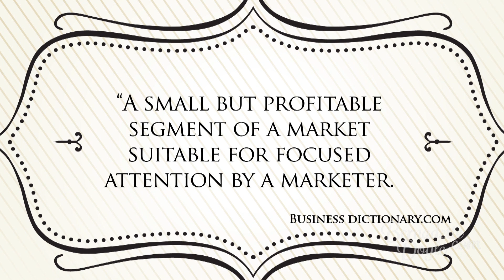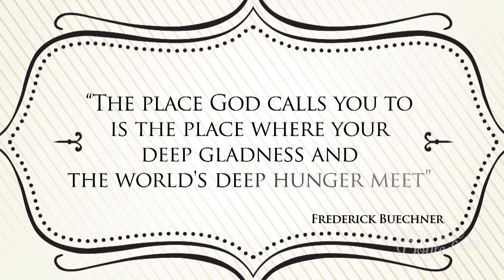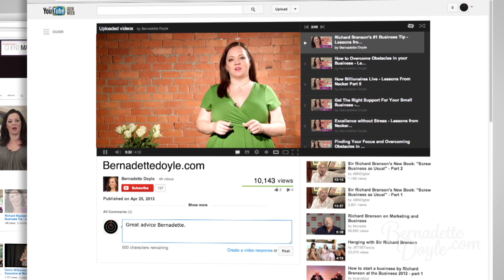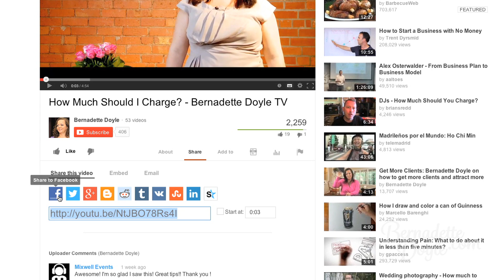How to pick a market niche for your business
I’ll walk you through how to pick a market niche that's both rewarding and something love doing.

By focusing on a single niche not only do you identify your ideal client or customer but also serve them better with targeted efforts.

If you want help finding your market niche, then keep on watching this vide.